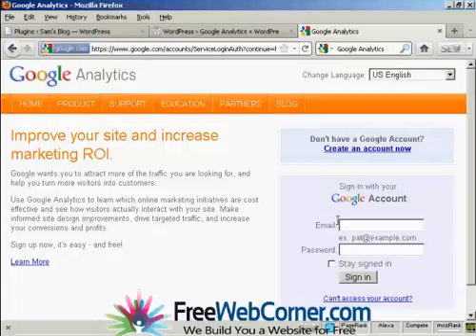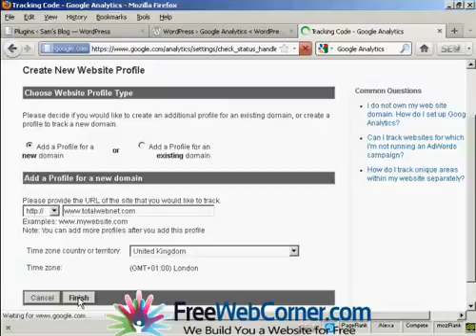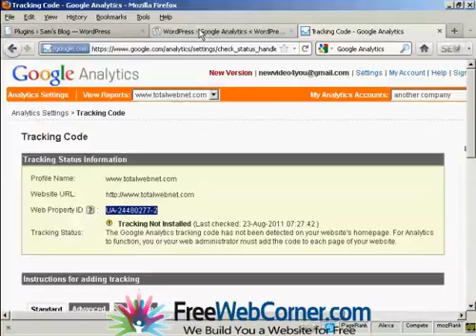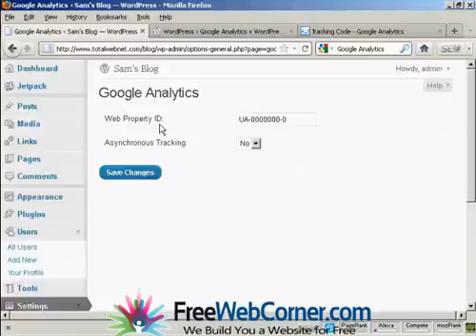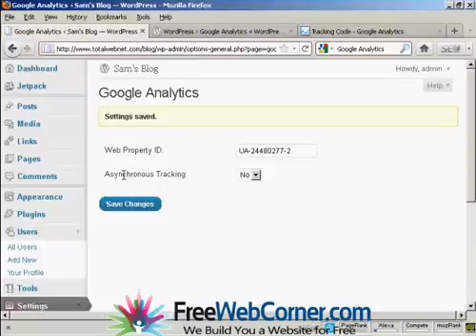We Build You a Web for Free - How to Add analytics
How to add google analytics